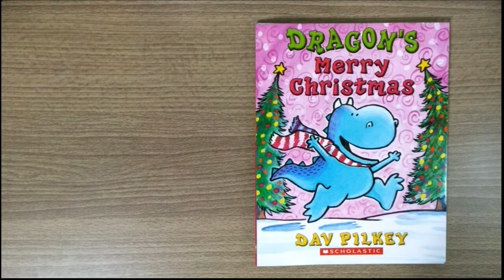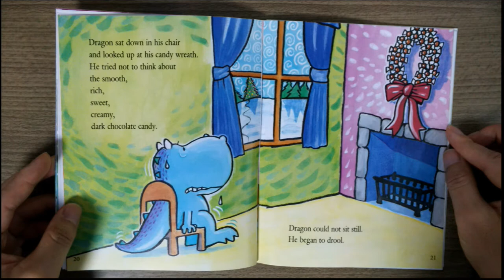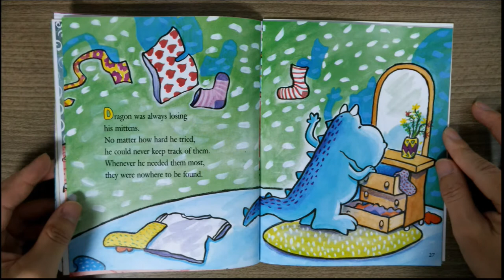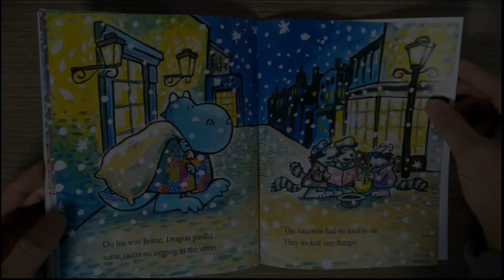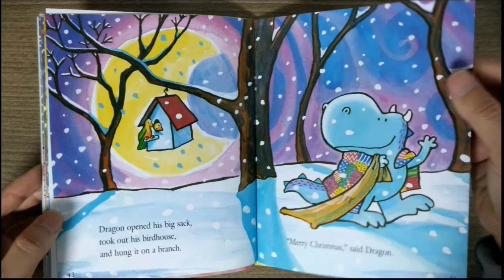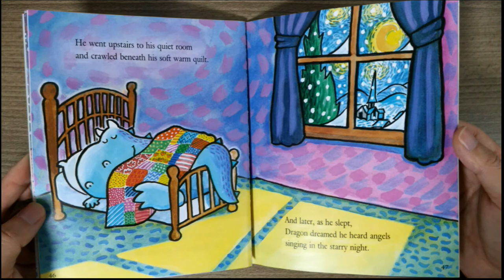Dragon's Merry Christmas by Dav Pilkey read aloud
Dragon's Merry Christmas by Dav Pilkey
read aloud.
One of the Special Christmas Series, Have Fun~~~ Merry Christmas!

You can use its English subtitles if you want. Tap the 3-dot menu in the upper right corner on your mobile app, and select Captions in the menu.
(영어 자막 사용 가능, 모바일 앱에서 우측상단 점세개 메뉴 누르고 자막을 선택하면 볼 수 있어요~)